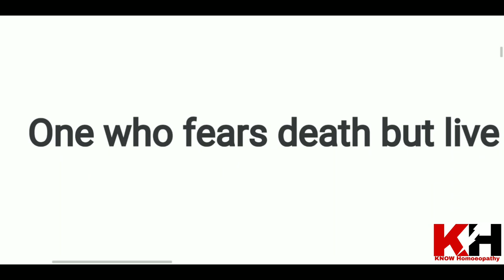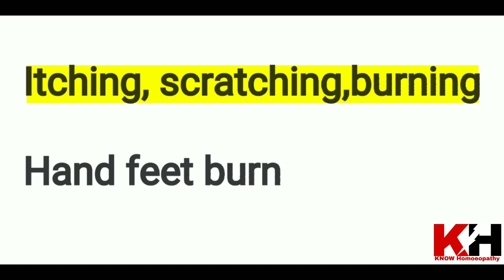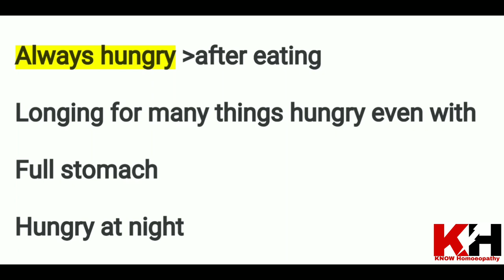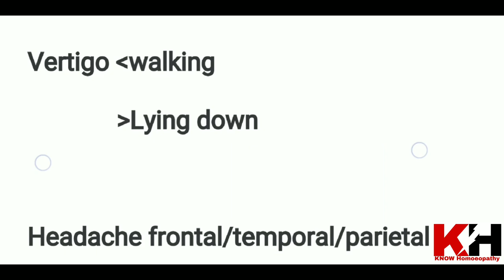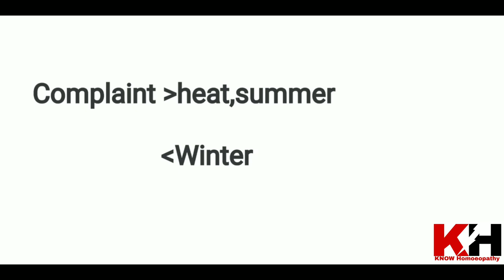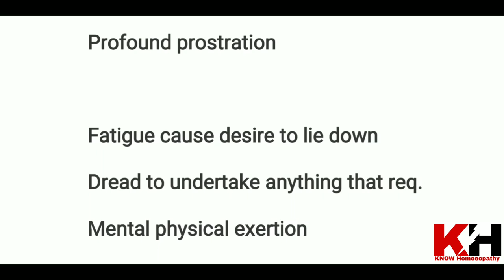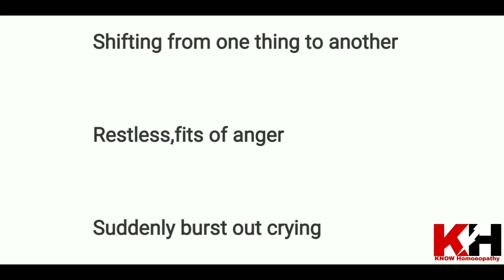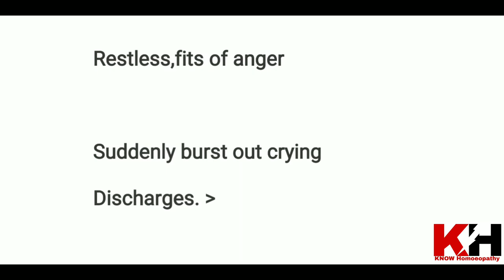Chronic Miasm | Psora | Psora by H.A. Robert , Kent , R.E. Dudgeon , B.K. Sarkar | Psora Explanation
Chronic Miasm
Chronic Miasm Psora
Chronic Miasm by H.A. Robert,Kent,B.K. Sarkar,Dudgeon
Psora,Syphilis,Sycosis